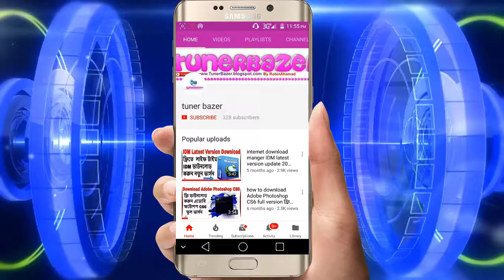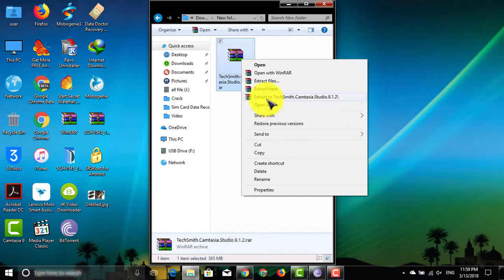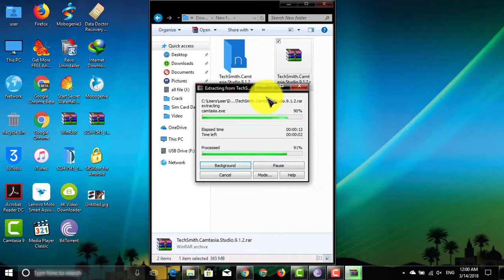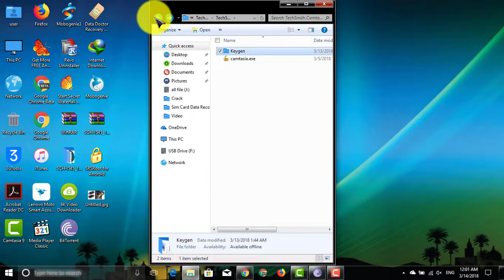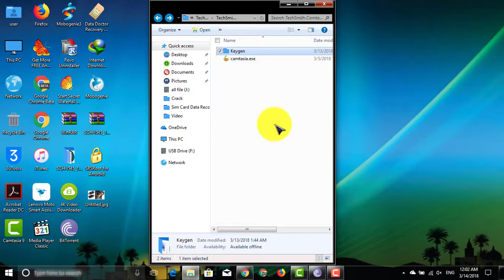Camtasia Studio Update Version Release-সেরা ভিডিও এডিটিং সফটোয়্যার